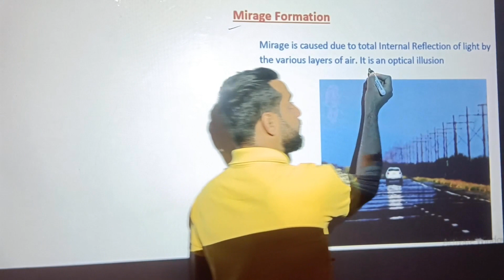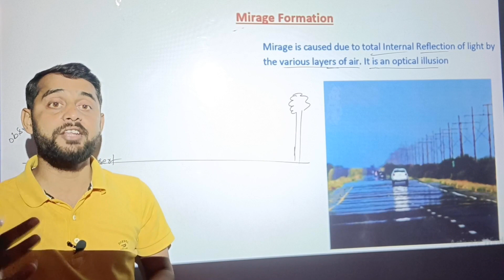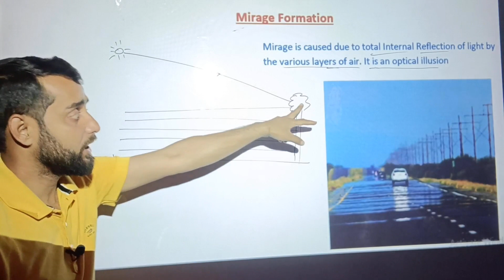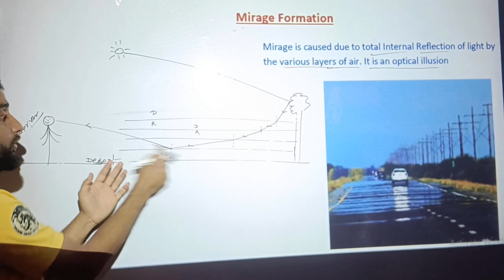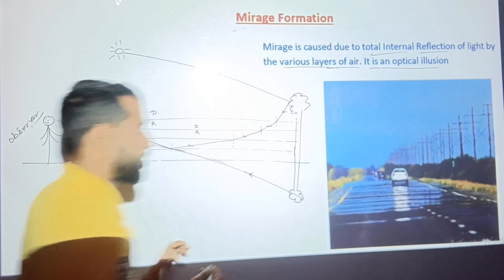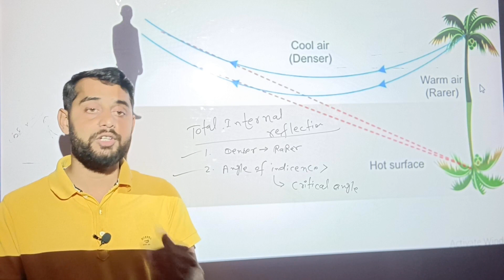Mirage Formation | Full Concept | रेगिस्तान में पानी होने का भ्रम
Mirage formation
 full concept
new concept